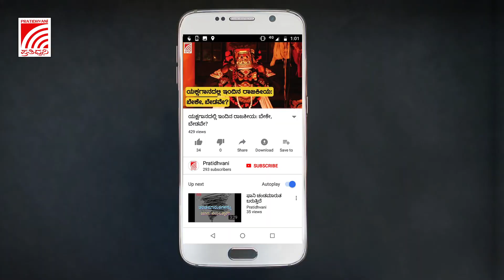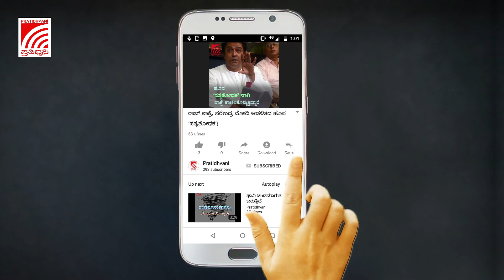CAANRC | NRC ಹಾಗೂ CAAಯಿಂದ ದೇಶದಲ್ಲಿ ಭಯ ಹುಟ್ಟಿಸುವ ವಾತಾವರಣ ನಿರ್ಮಾಣವಾಗಿದೆ - ಚೇತನ್‌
ದೇಶದ ಸಾಂವಿಧಾನಿಕ ನಿಲುವುಗಳಿಗೆ ವಿರುದ್ದವಾಗರುವ CAA ಹಾಗೂ NRCಯಿಂದ ದೇಶದಲ್ಲಿ ಭಯ ಹುಟ್ಟಿಸುವ ವಾತಾವರಣ ನಿರ್ಮಾಣವಾಗಿದೆಯೆಂದು ಕನ್ನಡ ಚಿತ್ರ ನಟ ಚೇತನ್‌ ಅವರು ಅಭಿಪ್ರಾಯಪಟ್ಟಿದ್ದಾರೆ. ಸಿನಿಮಾ ರಂಗದಲ್ಲಿ ಸಕ್ರೀಯರಾಗಿರುವವರು ಕೂಡ ದೇಶವನ್ನು ಕಟ್ಟುವ ಹೋರಾಟದಲ್ಲಿ ಭಾಗವಹಿಸಬೇಕೆಂದು ಅವರು ಕರೆ ನೀಡಿದ್ದಾರೆ.